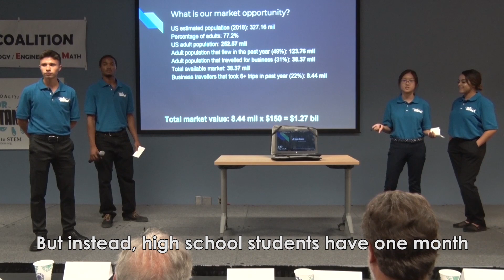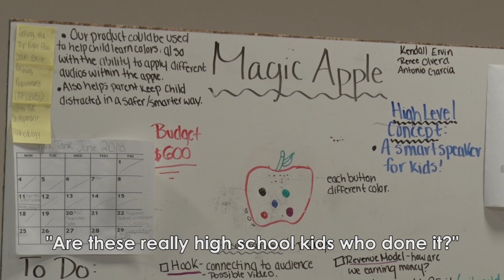2018 Junior Shark Tank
Pima JTED hosted and JTED students participated in the 2nd annual S.Y.S.T.E.M. Coalition Jr. Shark Tank. The event is designed to mirror the hit show but instead students have one month to create a product and present that product to a panel of judges. Pima JTED the Premier Career and Technical Education District!